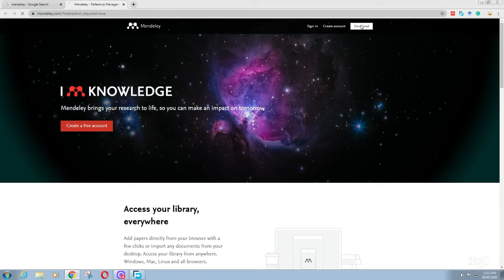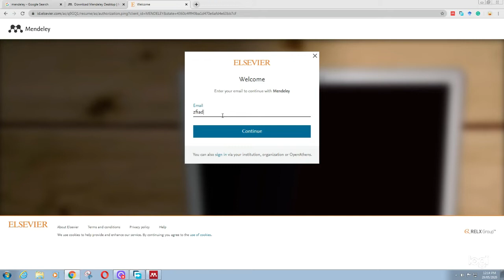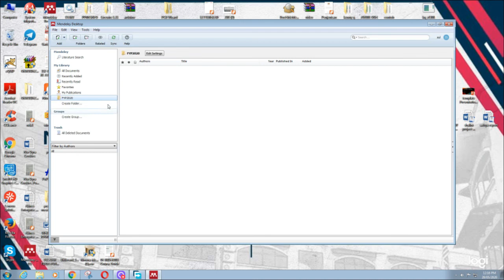Mendeley Desktop Setup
How to register Mendeley and used it on the PC